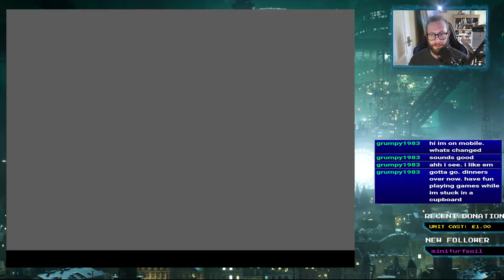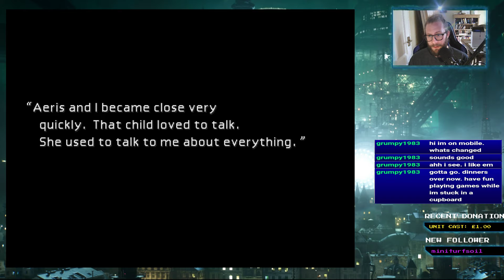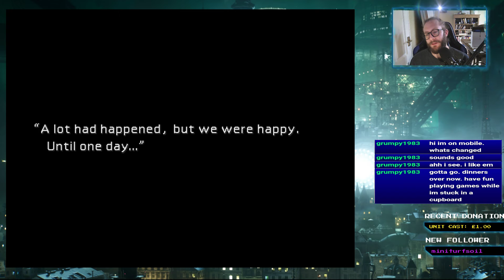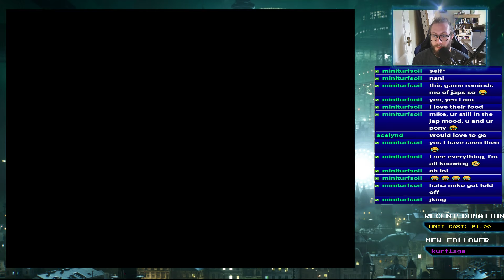SHINRA! - Part 2 Final Fantasy 7 New Threat Mod! (See description)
I am playing the 7th heaven mod pack while waiting for the Remake!
Skip to the action! 3:41

Mods:

Miscellaneous - Dynamic Cloud Weapons

Miscellaneous - Jessie Mod

Battle Models - Weapons

Field Models - Objects

Animations

Battle Models - Re-mako

Field Models - Re-mako

Field Models - Non-Player Characters

Field Textures - Re-mako

Gameplay - New Threat

Gameplay - Tweaks and Cheats

Minigames - Chocobo Race

Minigames - Coaster

Minigames - Fort Condor

Minigames - Motorbike Chase

Minigames - Wonder Square

World Models - Vehicles

World Textures